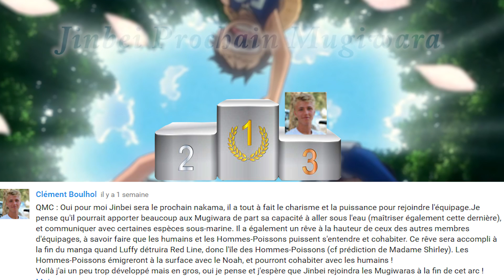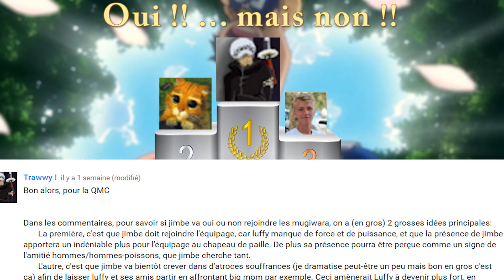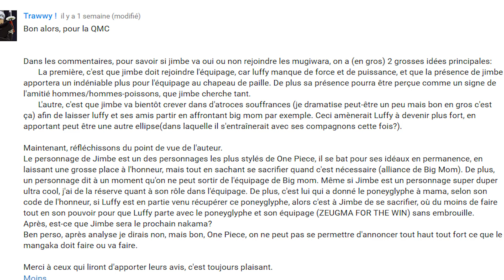ONE PIECE REVEW : Chapitre 853 !!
Bien le bonjour, et bienvenue au Mont Corvo !!
Un chapitre qui pose plus de question qu'il n'apporte de réponses... !!